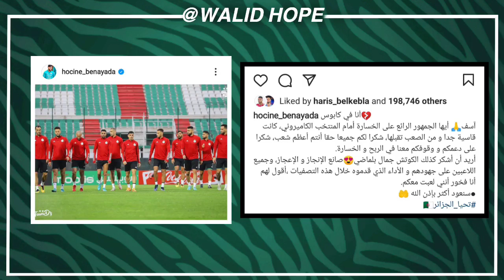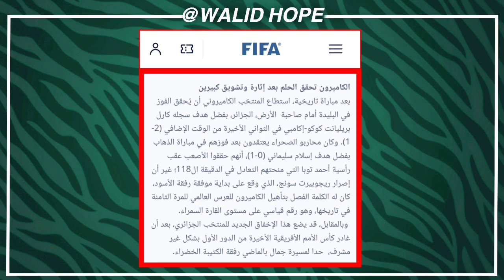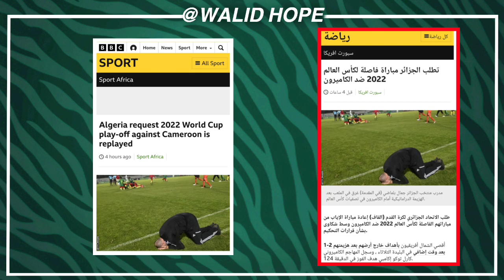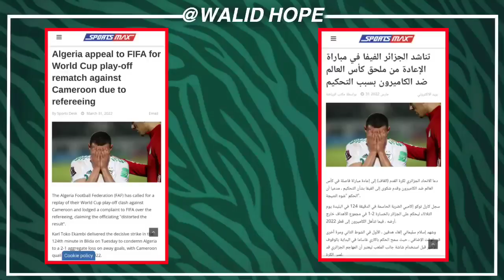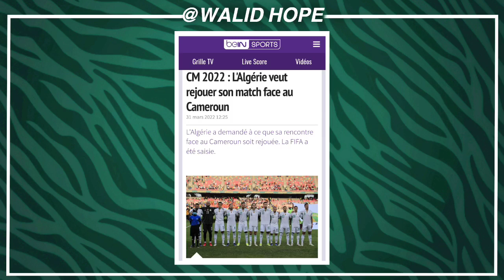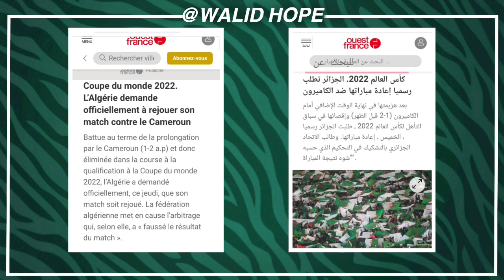رسميا قضية إعادة مباراة الجزائر و الكاميرون أصبحت عالمية | الفيفا تريد طرد بلماضي و تدعم الكاميرون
رسميا قضية إعادة مباراة الجزائر و الكاميرون أصبحت عالمية | الفيفا تدعم الكاميرون و تريد طرد بلماضي